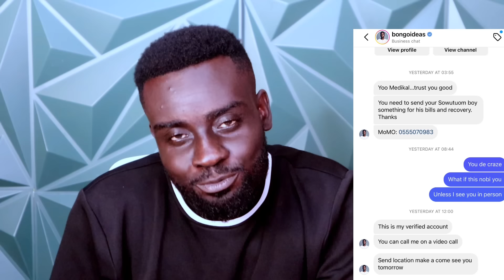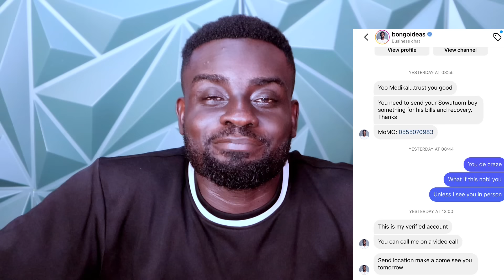Bongo Ideas meets Captain smart on how he was nearly kiIIed + plans to leave the country if possible